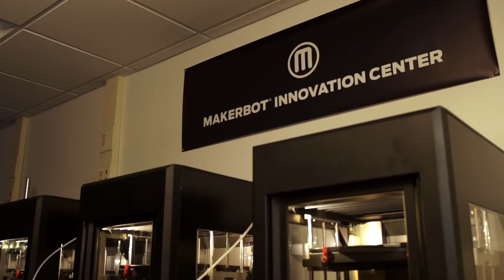Creating ability through 3-D printing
Austin Brittain recently engineered a Captain America prosthetic using 3-D printing. Read more about how this Chippewa used cutting-edge technology to help a Muskegon Heights boy become a superhero